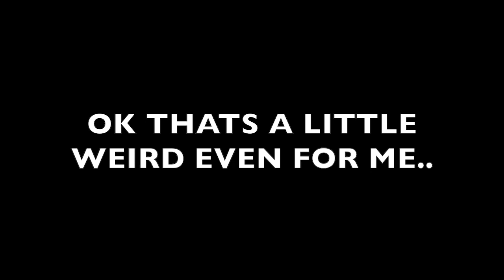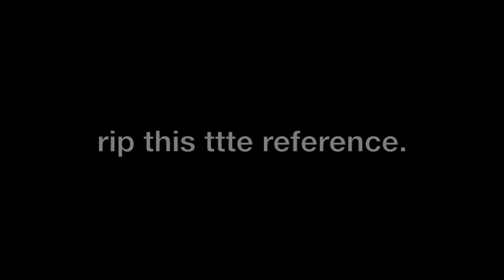Acceleracers YTP: The Broken Point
REUPLOADED DUE TO RENDER ISSUES.

We have recently entered the Golden Age of Acceleracers shitposts.
So, I decided to make a *good* YTP. lmao

knuhpp is a god. he invented curd.